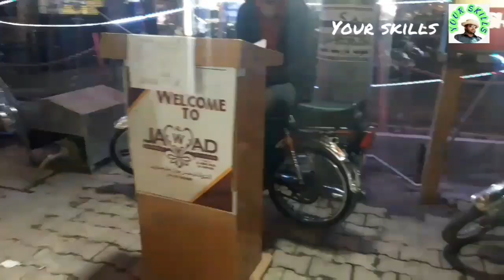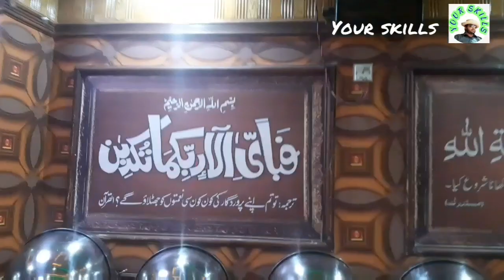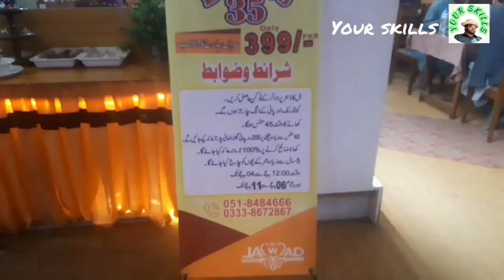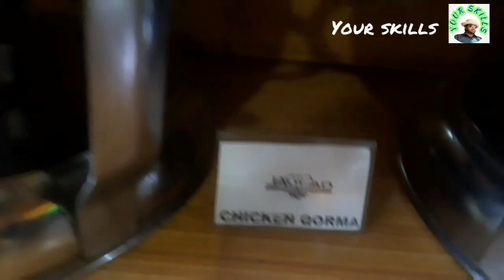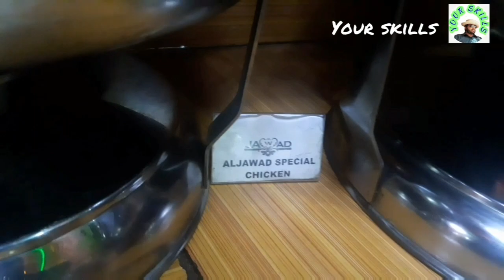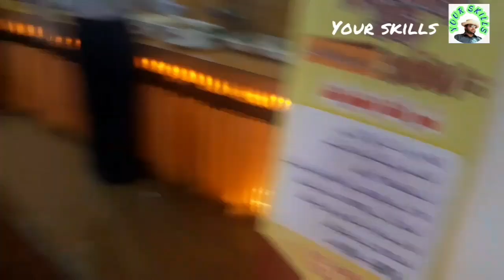Amazing Restaurant offer in pakistan | Best Restaurant in islamabad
About This video, Very good deal this restaurant in islamabad 35 dish only RS,399 in 2020 if you then arrival islamabad or pakistan must visit there

Informative V logs and Cooking is shown on my channel in a variety of easy ways
And also Cooking V Log Food and restaurants different cities will also be shown to you I hope you like it inshallah.